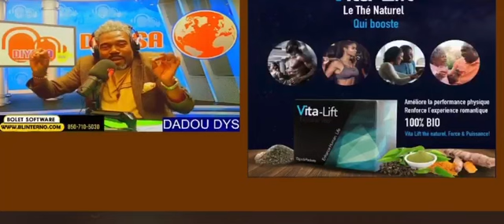Nan Manké flannè nou tout ap goumin pou yon Sèl fan’m Jeriko ak Gwo Moyiz!!